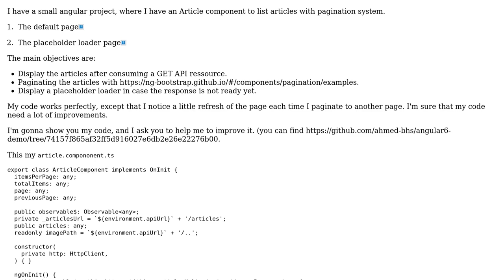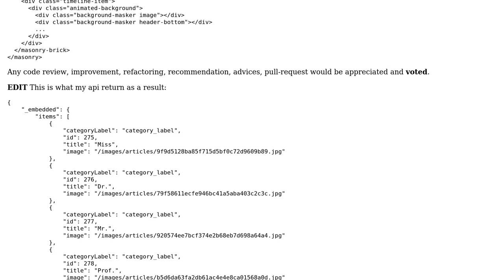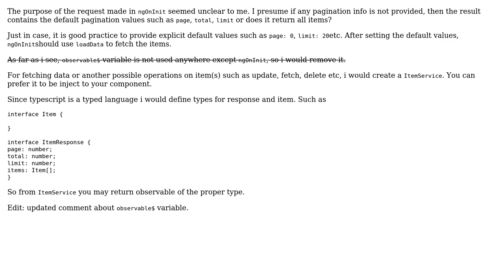Code Review: List component using RXJS Angular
With thanks & praise to God, and with thanks to the many people who have made this project possible! | Content (except music & images) licensed under CC BY-SA | Music | Images & others | With thanks to user sardok user Mast user ahmedbhs and the Stack Exchange Network Trademarks are property of their respective owners. You are responsible for your own actions.